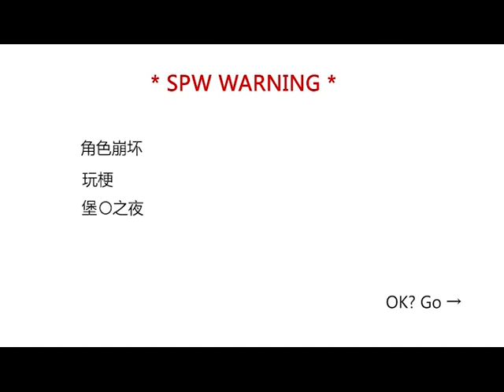[JoJo]Don't fight.Let's dance.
Don't fight.Let's dance.